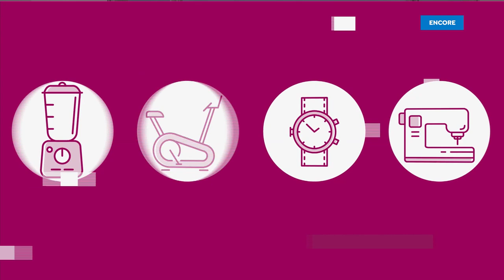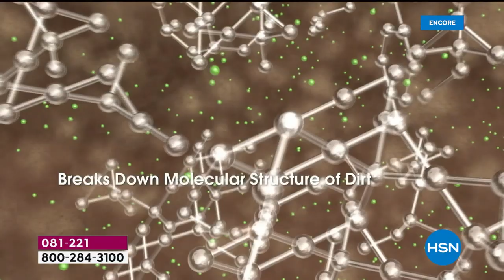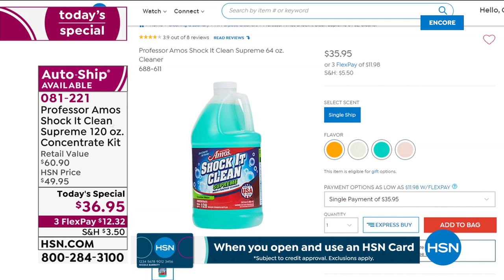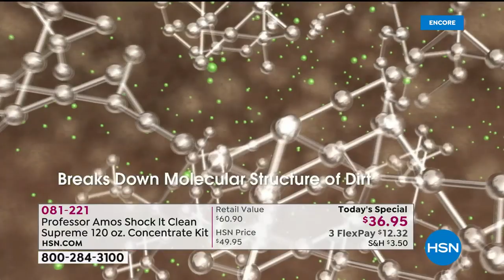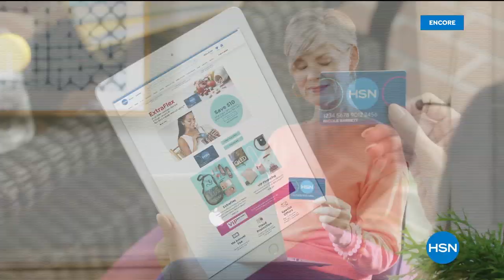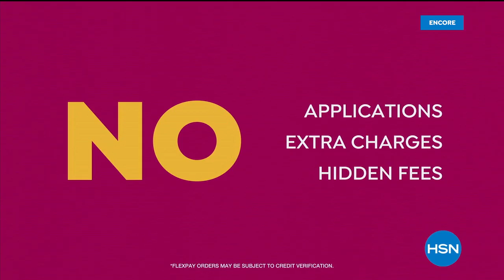HSN | Home Solutions featuring Professor Amos 05.18.2020 - 02 AM